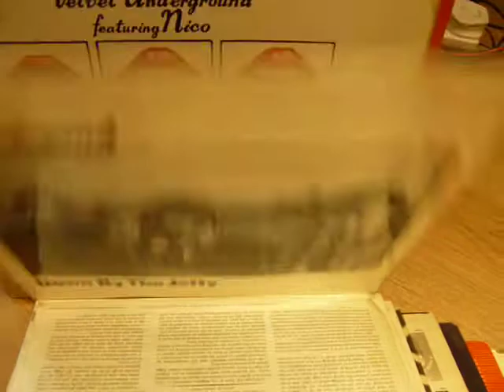Stroke of luck February 2015